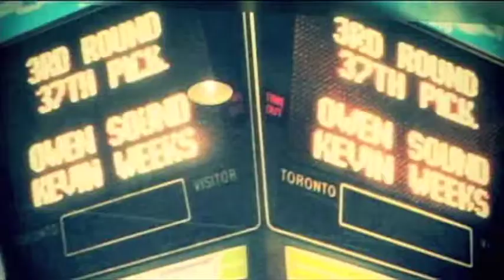The Off Season Trailer.mov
Kevin Weekes featured in the NHL Network's The Off Season Special